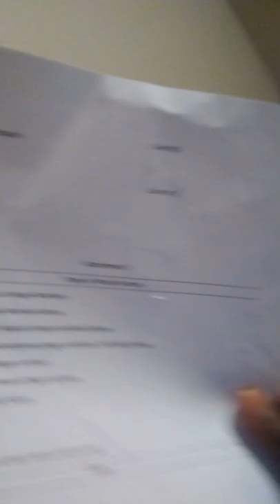pro se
pro se the ability and acknowledgment of you represent your self without a attorney in the court.

i have also remade some laws since my originals was perverted and as well so DISCLAIMER, I AM NOT  A ATTORNEY THIS is just from experience